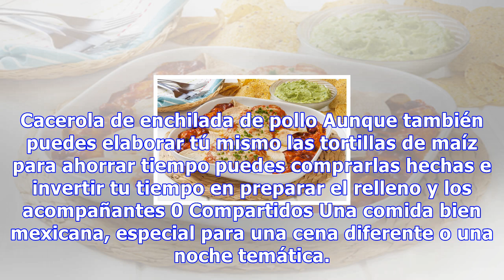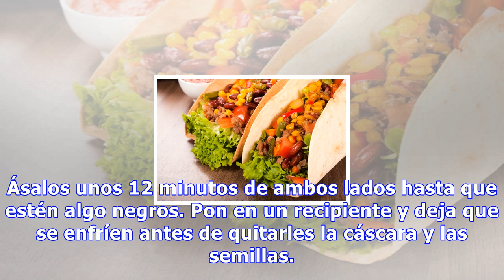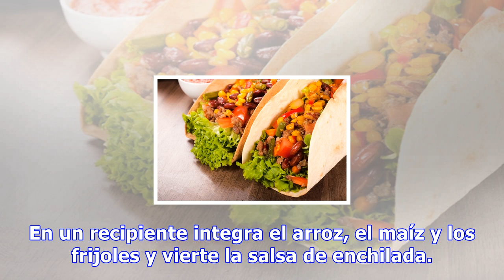Cacerola de enchilada de pollo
Cacerola de enchilada de pollo Aunque también puedes elaborar tú mismo las tortillas de maíz para ahorrar tiempo puedes comprarlas hechas e invertir tu tiempo en preparar el relleno y los acompañantes 0 Compartidos Una comida bien mexicana, especial para una cena diferente o una noche temática. No h...